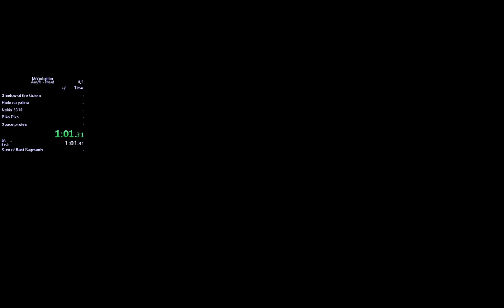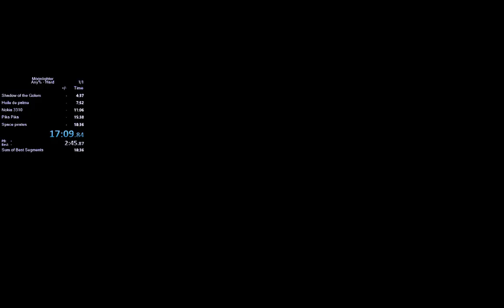Moonlighter Speedrun Hard Any% in 17:09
Powered by a new tutorial skip found by Pinka !